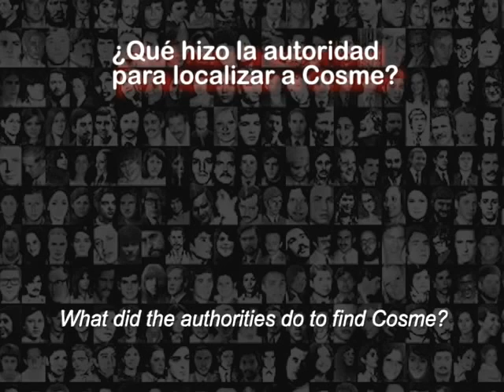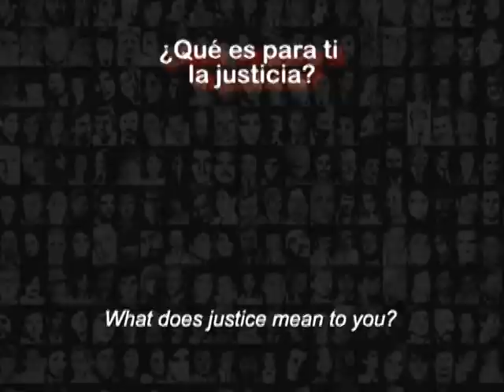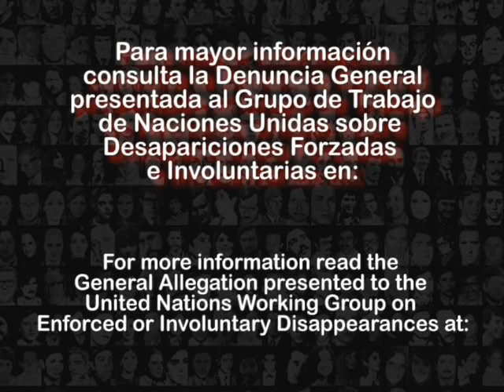Enforced disappearances in Mexico: The story of Marcela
Marcela's son was forcibly disappeared in 2011, in Torreón Coahuila, Mexico. (Video in Spanish, English subtitles)

Author: Fray Juan de Larios